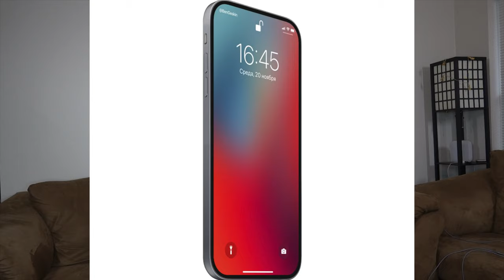تسريبات iPhone 12